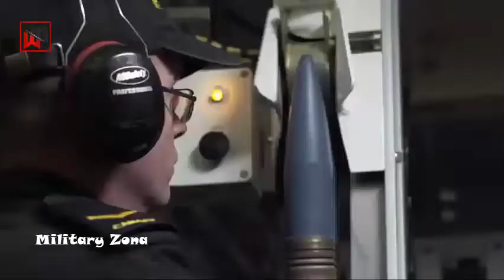British Navy HMS Lancaster frigate has extra firepower with new 12.7mm machine guns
In The British armed forces, the .50 is also mounted of combat vehicles and onboard Wildcat and Merlin helicopters when they are providing air cover or hunting down smugglers. The Browning M2 is an air-cooled, belt-fed machine gun. The M2 fires from a closed bolt operated on the short recoil principle. The M2 fires the .50 BMG cartridge, which offers long-range, accuracy, and immense stopping power.